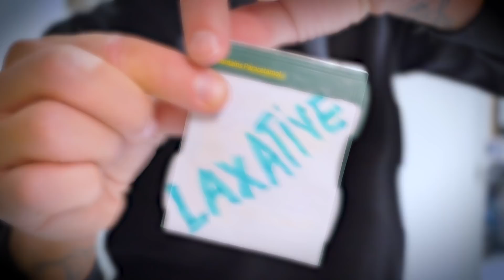THE BIGGEST MELTDOWN OF 2020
WE TOOK THIS PRANK A BIT TOO FAR

SHE WAS NOT EXPECTING THAT...

@Woody & Kleiny Extra

Best Moment: 03:58

OUR BOOK

Catch us every Monday for new episodes!

Idiot Sandwich
Brandon Holding Woody Hostage
Zoe Brandon Kiss
Zoe Error
Woody Laxatives
Knocking on Strangers Doors and Asking to Use Their Toilet
Kleiny needs the toilet
1 chip challenge
Darryl Cant be that bad
Milk bath
Gabs Milk